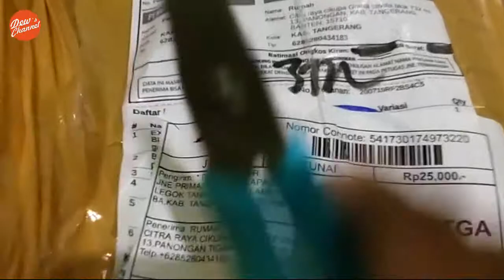DEWS #13 SHOPEE HAUL PRODUK IKEA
HALO MOMS
untuk memulai dekorasi rumah kontrakanku, aku mulai membeli perintilan perintilan yg bikin kamar cozy, elegan dan minimalis. So, aku order beberapa sebagai pendukung spot spot agar lebih cantik dan manis.

Barang barang yg aku beli dari satu toko jastip di shopee yg harganya lumayan terjangkau kalian tinggal klik aja ya linknya yg mau samaan dgn aku.

terus tonton vidio aku selanjutnya ya
stay tune room decor & shopee haul barang estetiknya.
Terima kasih